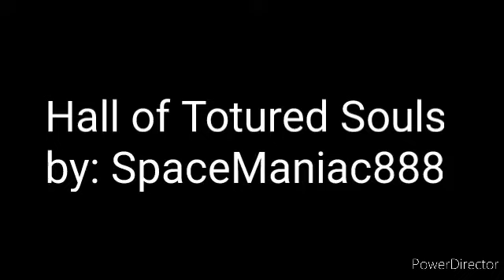"Gaming Creepypasta: Hall of Totured Souls" by: SpaceManiac888